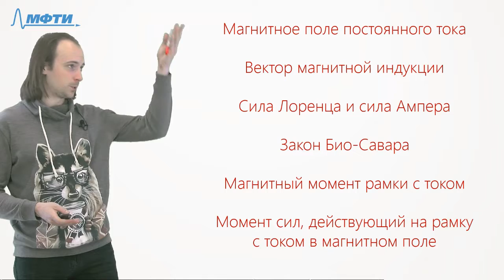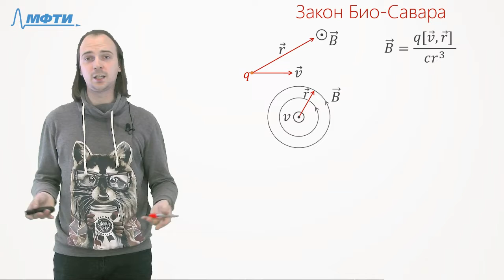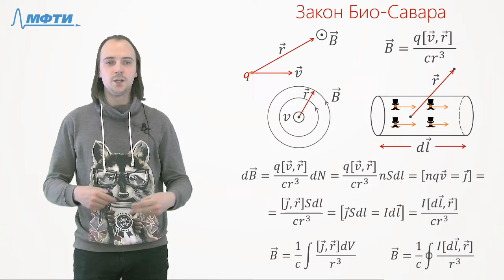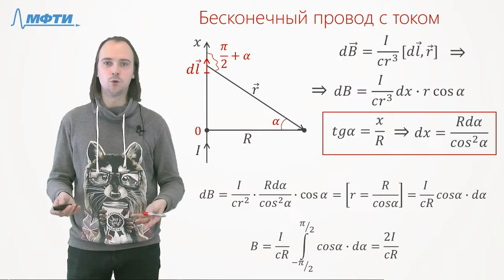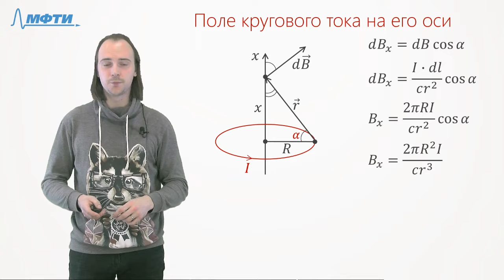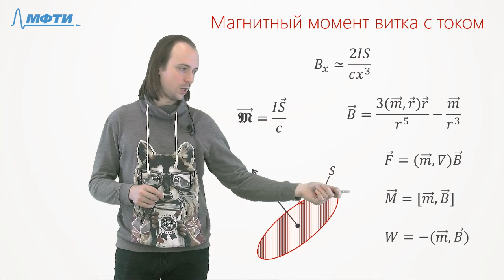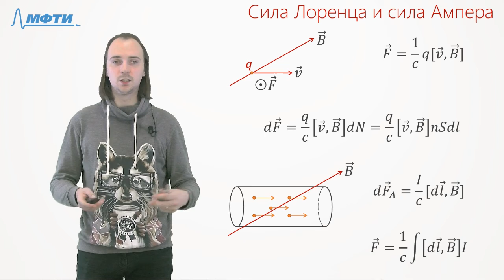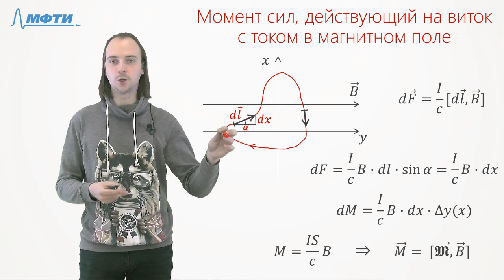Билет №15 "Магнитное поле"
Цикл консультаций для студентов 2-го курса МФТИ, обучающихся по курсу "Электричество и магнетизм".

Ведет Колдунов Леонид Модестович, кандидат физико-математических наук, преподаватель кафедры общей физики МФТИ

Билет №15 Содержание: Магнитное поле постоянного тока. Вектор магнитной индукции. Сила Лоренца и сила Ампера. Закон Био-Савара. Магнитный момент рамки с током. Момент сил, действующий на рамку  с током в магнитном поле.